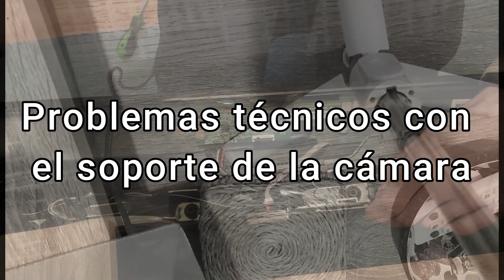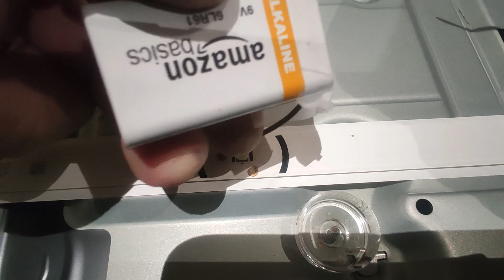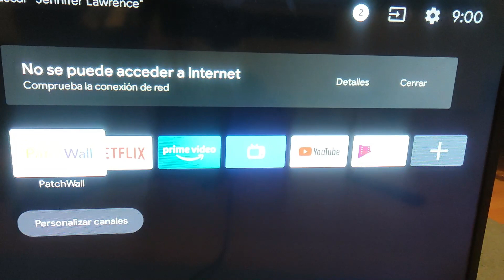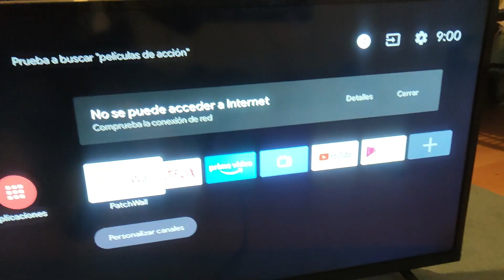📺 Reparar TV con PANTALLA OSCURA 📺 (Comprobar Leds)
Como arreglar una television LCD sin imagen pero con sonido, donde los led no funcionan. Cuando se oye o escucha pero no se ve, con pantalla obscura, LG xiaomi samsung TCL toshiba sony philips. Arreglo televisiores, servicio tecnico, reparacion truco pantalla display,  probar tira led smart.

pilas tv xiaomi